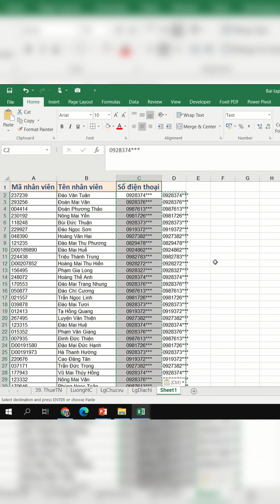Chỉ 5s bảo mật dữ liệu cho hơn 1000 nhân sự ư? clip 57